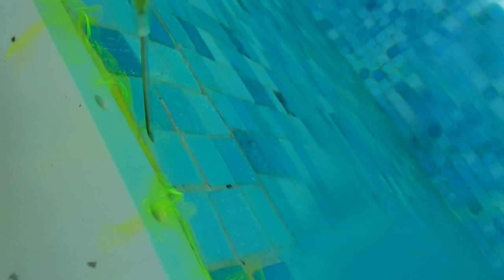SERVEZ VOUS DE 7 ID POUR TROUVER UNE FUITE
SOCIÉTÉ 7id LEADER EN EXPERT EN DÉTECTION DE FUITE PISCINE SANS CASSE PARTICULIERS et ENTREPRISES 7id France SERVEZ VOUS DE 7 ID POUR TROUVER UNE FUITE .Tel : (gratuit depuis ligne fixe Francetelecom) est gratuit en appelant depuis ligne fixe bbox. GROUPE 7ID est en 2013 le N° 1 des prestataires en recherche de fuite d'eau sans démolir , sans casser et non destructives en France .recherche de fuite d'eau sur piscine ,camera endoscopie thermique canalisation enterre toiture terrasse maison toit.